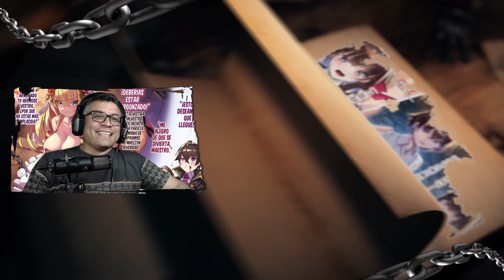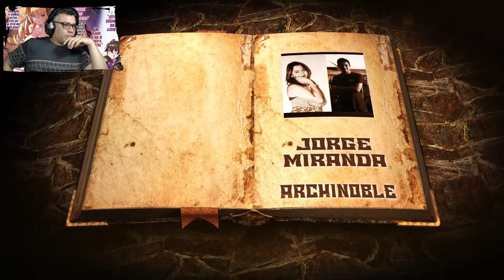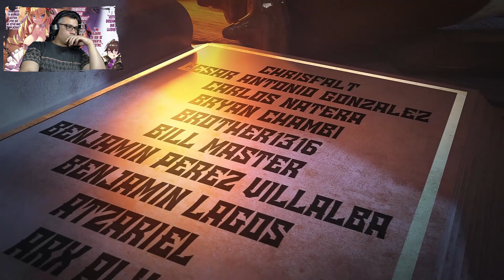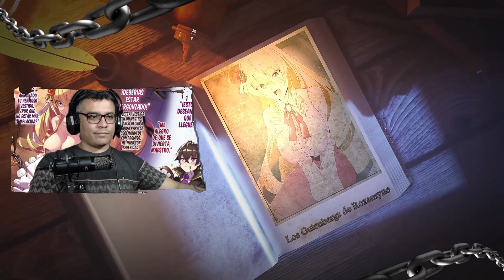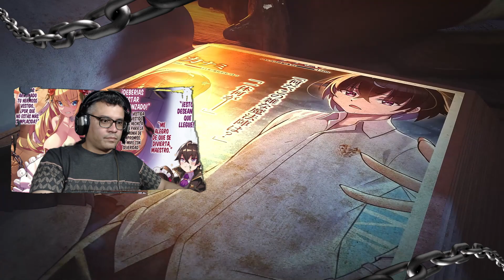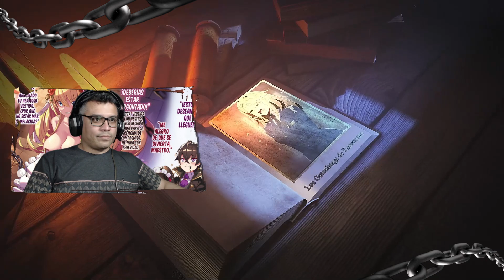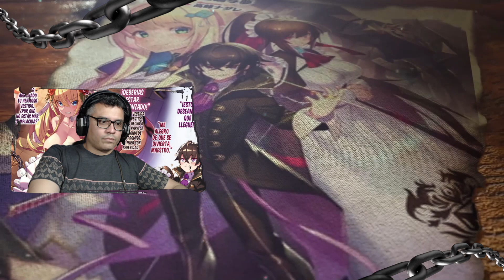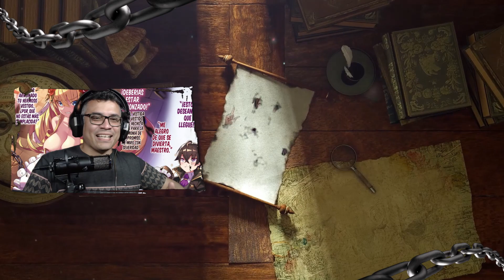Quiere hacerla Infeliz pero sus Planes salen al Contrario / V.03 - C.08-1 /Recap OreAku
Sin duda a liam los planes malvados le dan el resultado opuesto, que piensan???

📋 Menu del Video:

⏲ 00:00 Introducción
⏲ 01:18 Inicio del Resumen